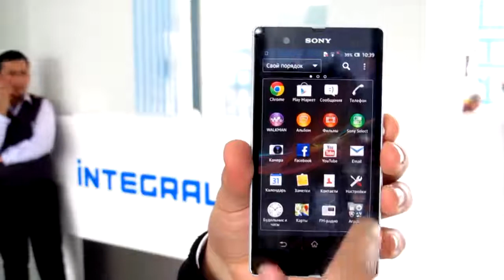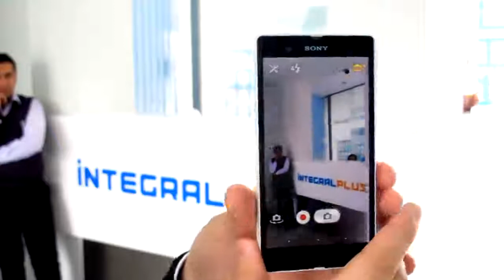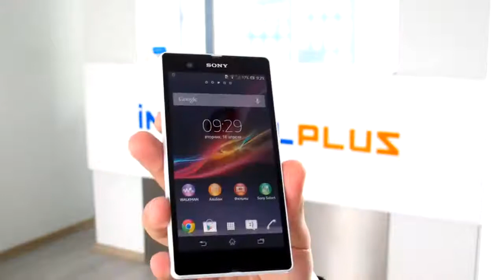Sony Xperia Z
İntegralPlus mağazalar şəbəkəsinin Sony Xperia Z modelinə hazırladığı video icmal.